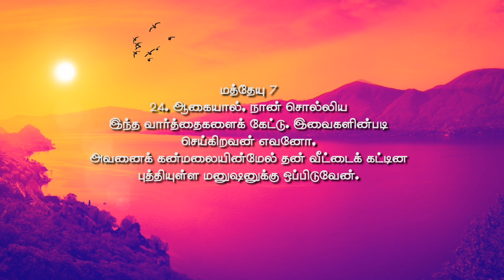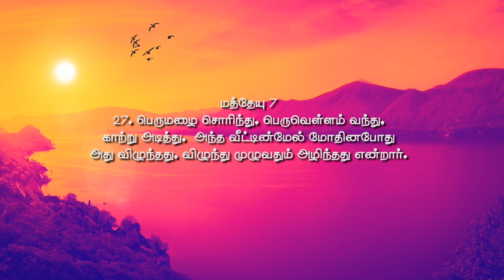நான்_மாறினால் || Karthi C Gamaliel || Daily Life Changing Verse || DAY- 102 || NAAN MARINAAL